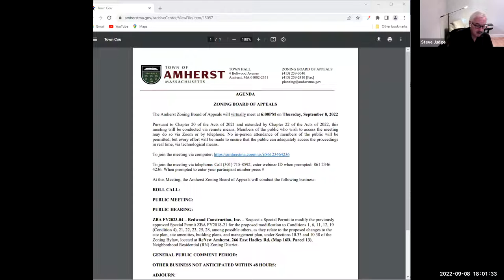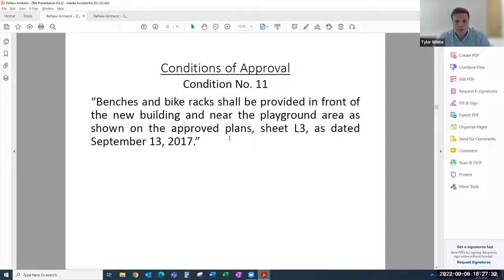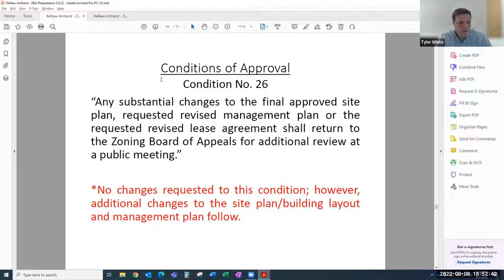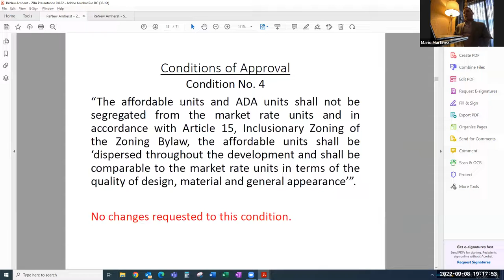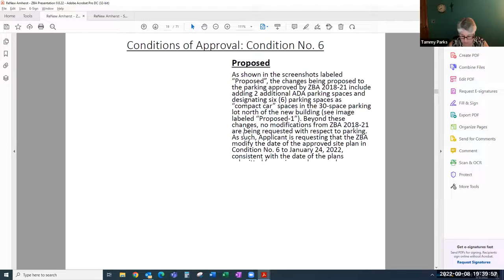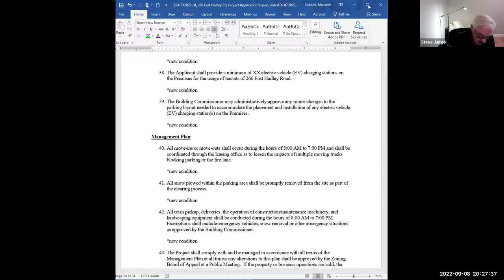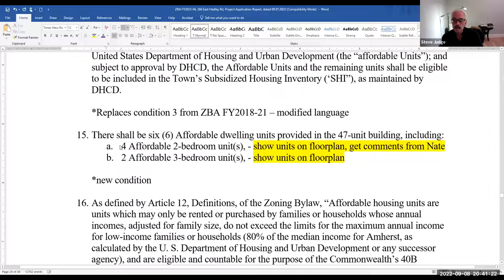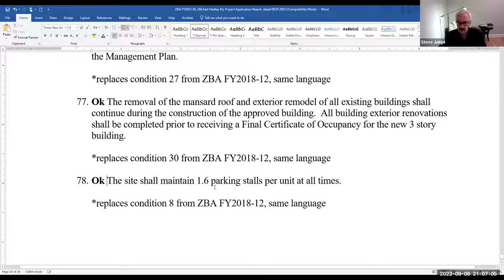Zoning Board of Appeals Sep 8, 2022